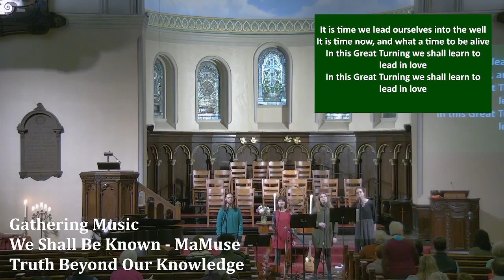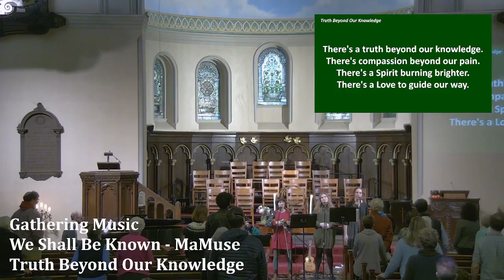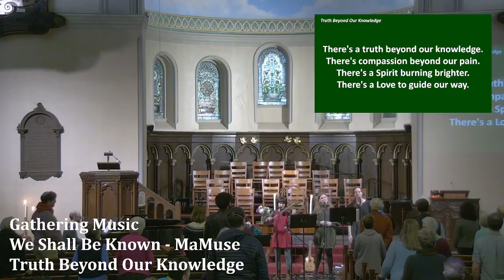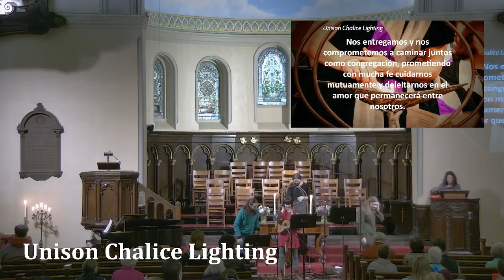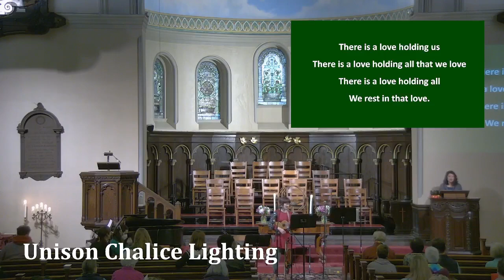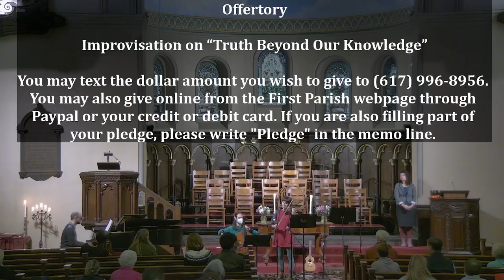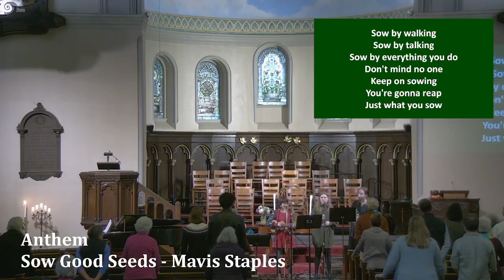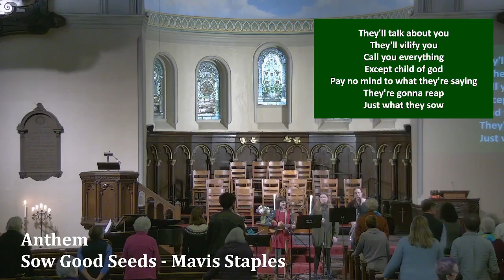January 28th, 2024: What We Sow and What We Reap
“What We Sow and What We Reap”
Sanctuary Boston
January 28, 2024 Worship Service

Gathering Bell

Introit

Words of Welcome Brad Reich

Gathering Music

We Shall Be Known – MaMuse

Truth Beyond Our Knowledge Words by Matt Meyer
Unison Chalice Lighting
Nos entregamos y nos comprometemos a caminar juntos como
congregación, prometiendo con mucha fe cuidarnos mutuamente
y deleitarnos en el amor que permanecerá entre nosotros.

We give ourselves one unto another, covenanting to walk together.
as a congregation, promising faithfully to watch over one another,
and to delight for love to abide in our midst. 1717 Covenant (adapted)

Stones of Joy and Sorrow

Go Out and Love the World

Reading “Affirmation” by Assata Shakur

Offering Words
You may also give online from the First Parish webpage through PayPal or your credit or debit card. If you are also filling part of your pledge, please write “Pledge” in the memo line (Please note that there is a QR code available on the back page).

Offertory  Improvisation on “Truth Beyond Our Knowledge”

Blessing of the Gifts

Centering Song

Planted – Alex Fam

Sermon What We Sow and What We Reap

Anthem  Sow Good Seeds – Mavis Staples

Unison Affirmation
Apagamos esta llama pero no la luz de la verdad,
Ni el calor de la comunidad ni el fuego del compromiso.
Estos los llevamos con nosotros y los ofrecemos para bendecir al mundo.

We extinguish this flame and not the light of truth,
The warmth of community or the fire of commitment.
These we carry with us and offer as gifts onto the world.

Benediction

Closing Song

Blessed Unrest – Zo Tobi

Upcoming In Our Church

2/2:
First Friday Community Dinner! 6-8PM, Lyon Chapel
An all ages gathering to nourish community.
*Childcare and age-appropriate, lightly supervised activities for children
This time we’ll celebrate Imbolc with crafts, dance, music, and conversation.
Fred Andree’s great entrée: this time it will be lasagna!
If you can, please bring a side dish, drink, or dessert to share.
CAN’T WAIT TO SEE YOU!*

2/10:
Community Folk Dance! 7-9PM, Pierce Hall
*What is happening? All kinds of folk dances to dance!

When and where? FEBRUARY 10! From 7 to 9 pm in Pierce Hall at
First Parish in Brookline 382 Walnut St. in Brookline

Who? You, friends and family and a wonderful teacher, Marcie van Cleave from the Folk Arts Center of New England*

Many thanks to our Musicians, Worship Associate, Greeters and
Sanctuary Boston Musicians:
Alex Fam – Ukulele, violin, vocals, music direction
Callie Jennings – trumpet, vocals
Emma Pawl – vocals

*Flowers today are given by Eleanor Clarkson*